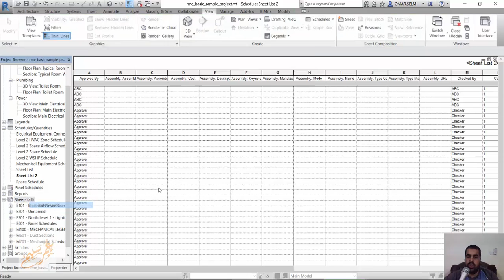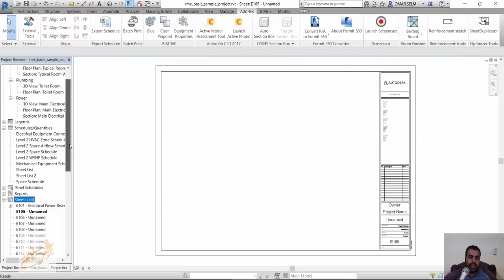REVIT ADDINS Sheet Duplicator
We are proud to announce a new sheet app which allows you to work smarter not harder!
Tired of making time-consuming sheets?
Tired of typing long and complex sheet names and sheet numbers?
Tired of complicated and difficult sheet wizard apps?
Try our new smart and intuitive sheet duplicator to create 100 sheets or more in the matter of seconds. Import sheet names and sheet numbers using Excel and get sorting options of sheets when creating new sheets.